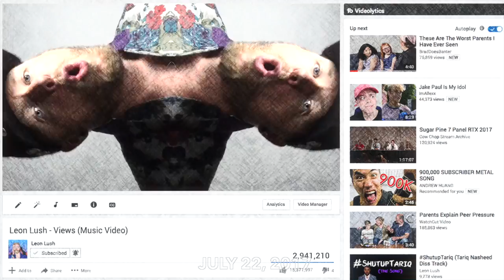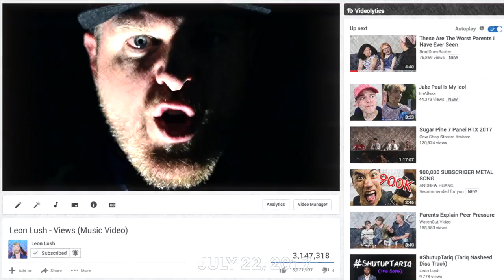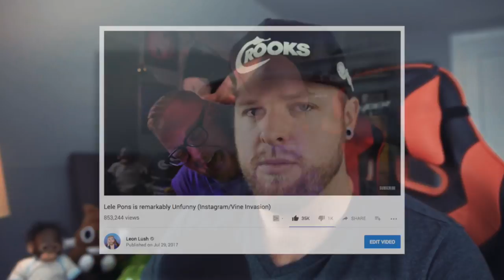LEON LUSH - WHY 2017 WAS THE BEST YEAR OF MY LIFE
2017 - Was it the best year of my life?  Who knows, but it seemed pretty damn good.  Happy New Year ladies and dudes...